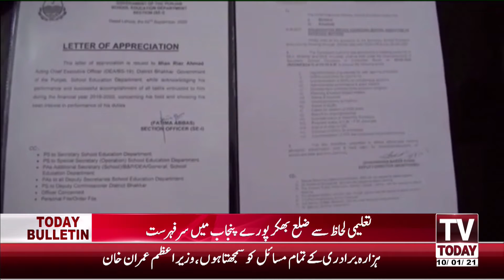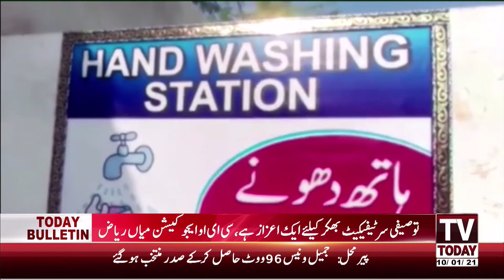12:00 AM | COMPLETE NEWS BULLETIN | 10 JANUARY 2021 | TV TODAY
12:00 AM | COMPLETE  NEWS BULLETIN  | 10 JANUARY 2021 | TV TODAY